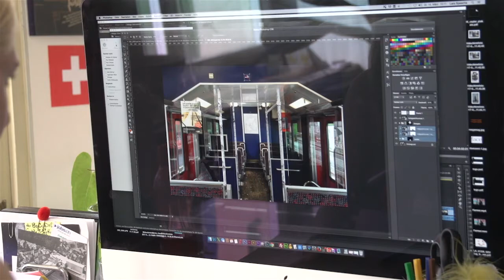Ein Wildniswaggon in den Wildnispark Zürich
Sihltal Zürich Uetliberg Bahn, Zürcher Kantonalbank und die Stiftung Wildnispark Zürich haben einen Zugwaggon in einen ursprünglichen Wald voller wilder Tiere verwandelt. Sehen Sie sich das Making-of an.